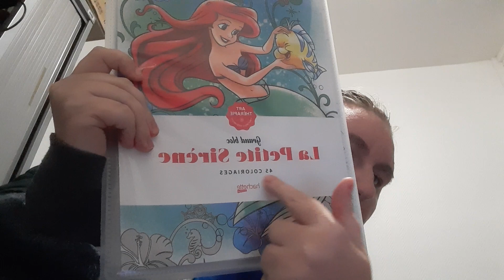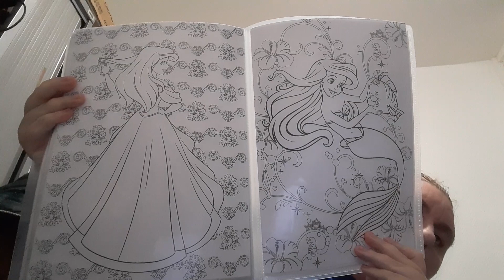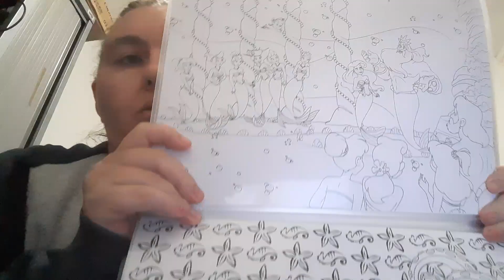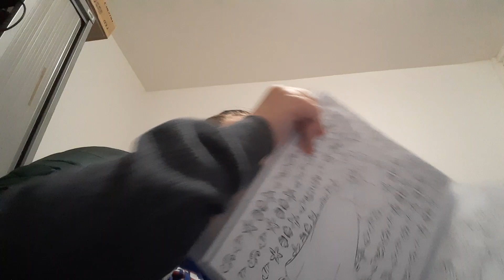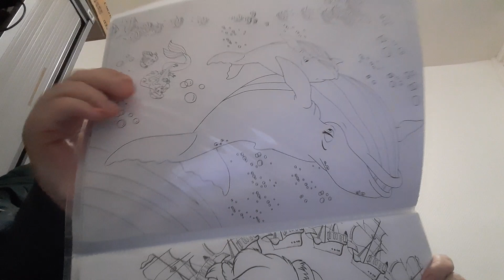présentation du grand bloc la petite sirène 45 coloriages du 4 août 2023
dans cette vidéo je te montre la totalité du grand bloc La Petite Sirène 45 coloriage j'espère que cette petite vidéo tu auras plus

ma boutique pour toutes les affiches plastifié marque-page et autres

le nom de ma boutique

W.B.Z.E.M

christalofficiel

n'oubliez pas de like et partager de commenter et de vous abonner si cela n'est pas déjà fait prendre soin de vous et de vos proches et je vous dis à très très vite pour une prochaine vidéo sur la chaîne de christal